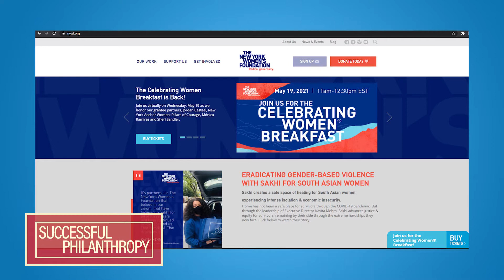Successful Philanthropy - Ana Oliveira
Guest: Ana Oliveira,
President and CEO:

The New York Women’s Foundation

Filmed at LTV on February 20, 2021